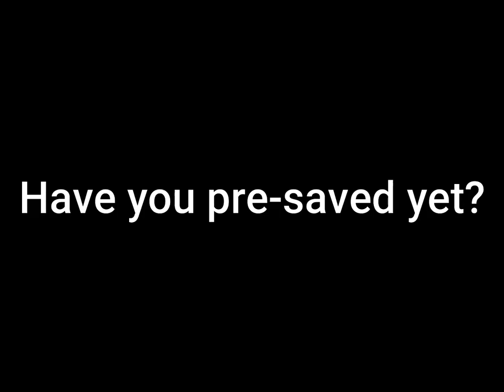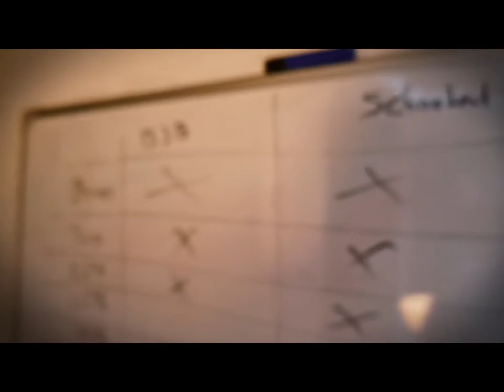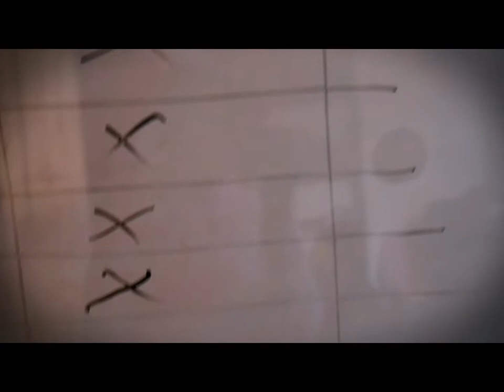Hydeout: Schooled and Bomber Jacket Blitz Production Vlog Part 2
And now with the run-up to our next single, we wanted to share a bit more behind the scenes of how Bomber Jacket Blitz came together. We can't wait for you to hear the full song!
And for those of you wondering, yes, Joel is that weird.